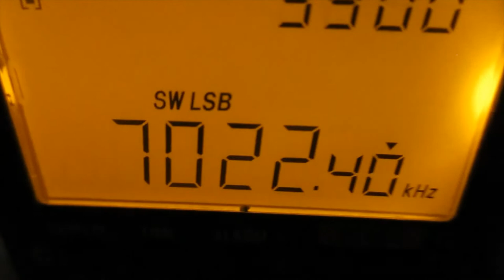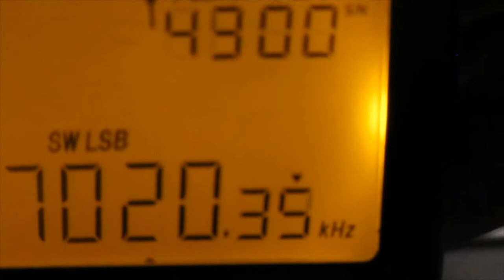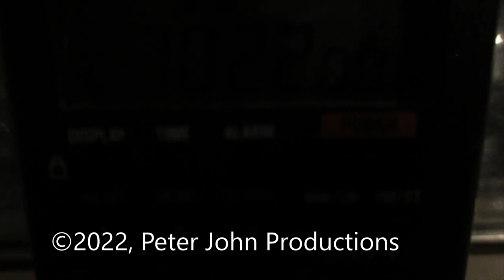The Tecsun PL 368 late in the evening on 40m CW